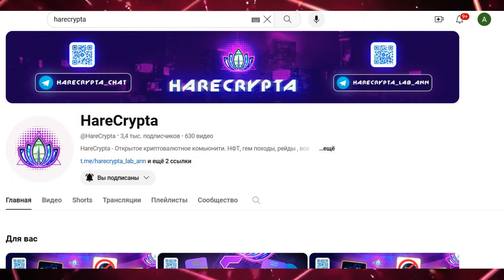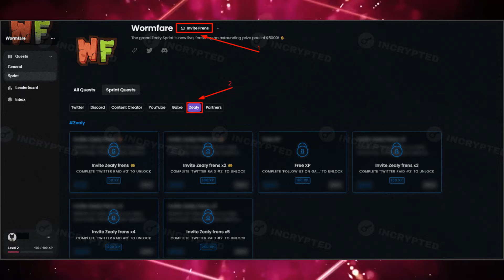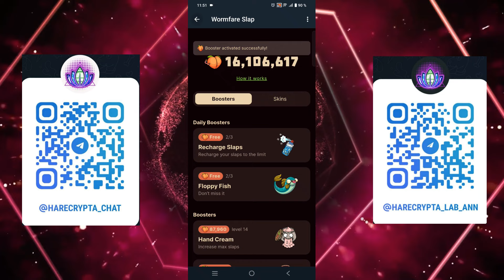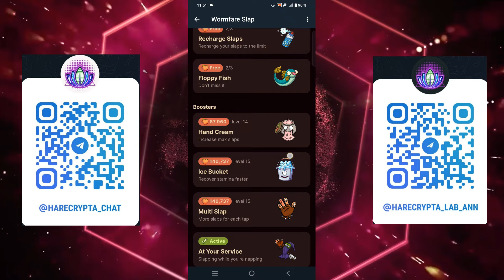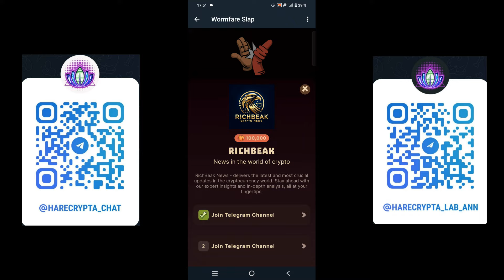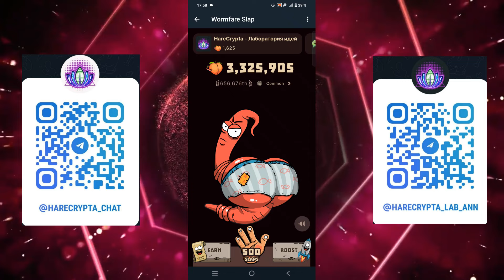WORMFARE SLAP ⚡ ПОЛУЧИ 20 МИЛЛИОНОВ ПЕРСИКОВ 🍑 НА СТАРТЕ ПРЯМО СЕЙЧАС!!! ТУТОРИАЛ В ВИДЕО 👀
Если не работает ссылка , переходи по нужной ссылке в комментариях под видео!

🚀 В этом видео вы узнаете о телеграмм игре WORMFARE SLAP И КАК МОЖНО ЗАРАБОТАТЬ 20 МИЛЛИОНОВ ПЕРСИКОВ на старте , без выполнения заданий , смотрите видео успевайте это сделать , что бы после прокачать бота и бусты , и нафармить огромное количество персиков к выходу токена!